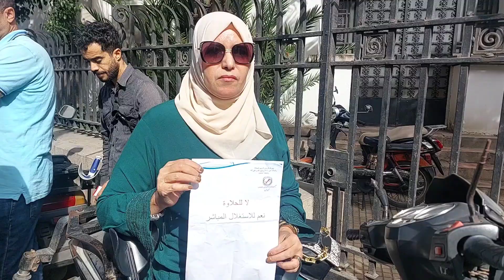غياب التواصل مع ولاية الدارالبيضاء تخرج تنسيقية أرباب المأذونيات بالبيضاء للإحتجاج